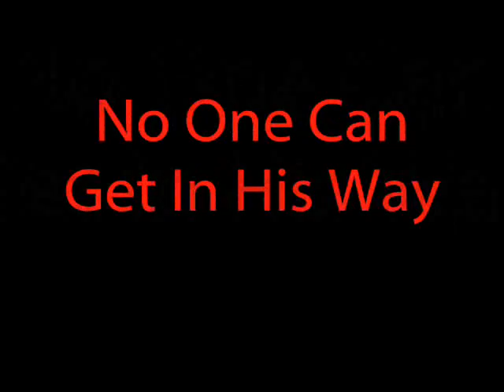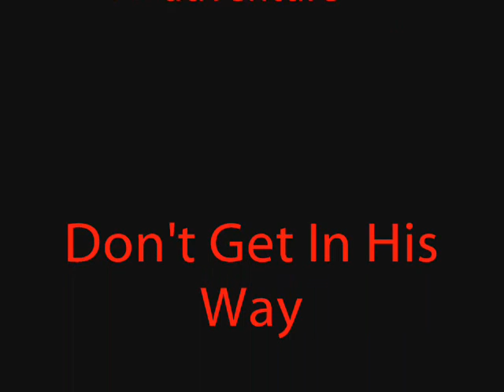Movie Trailer 2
yea wonder woman